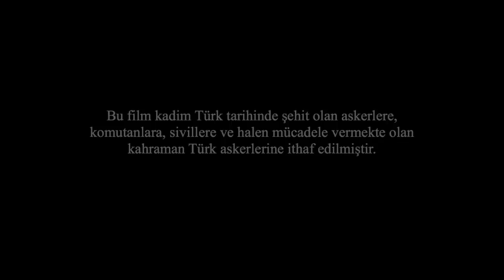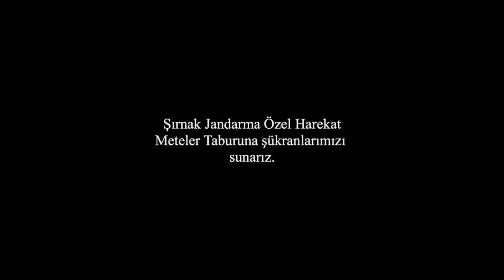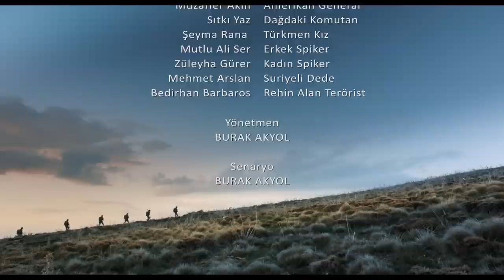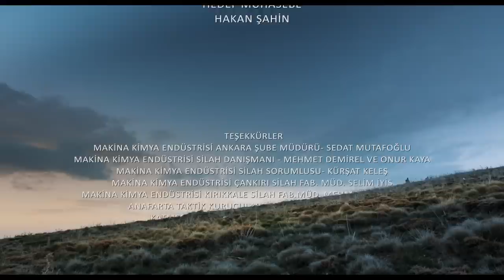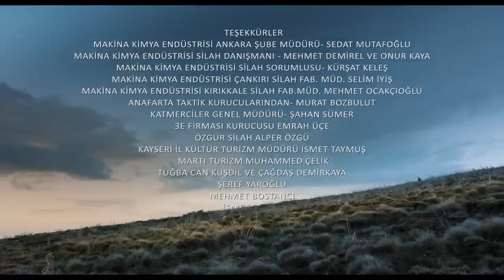The Wolf Pack (Meteler) | Full Action War Movie | English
The Wolf Pack (Meteler) - "The Wolf Pack” are on a mission to reach Kafr Cenneh. On the way there the 9 commandos must face the enemy which outnumbers them by far.

2019
Stars: Gökhan MumcuSerhan, ÇelikerTemmuz, Gürkan Karaca